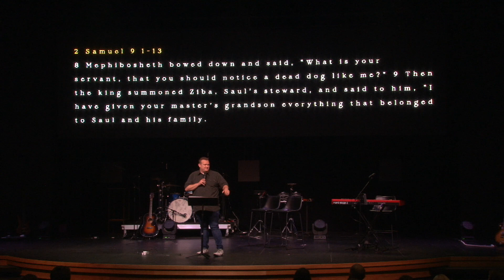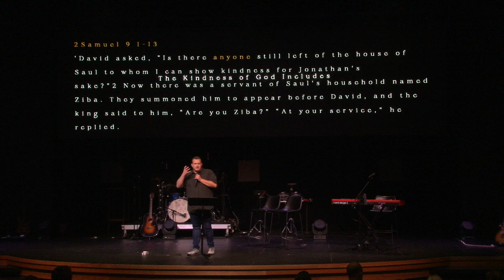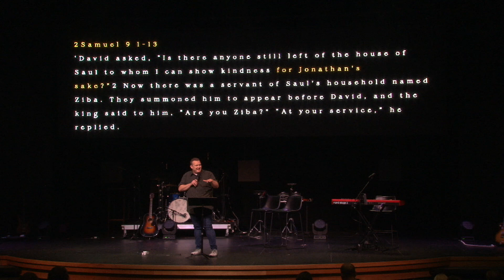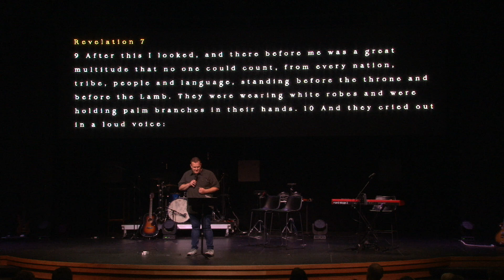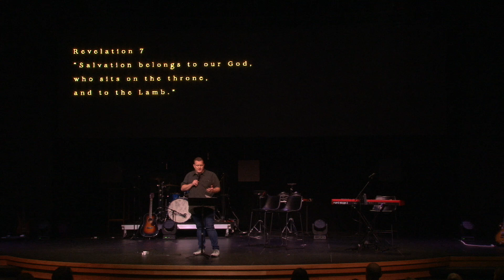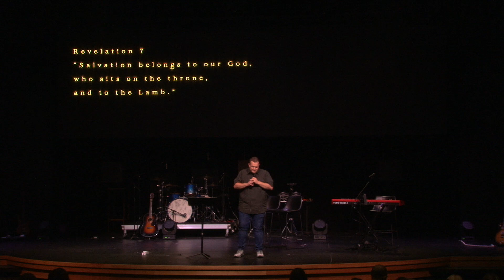Proving Ground: 2 Samuel 9:1-13